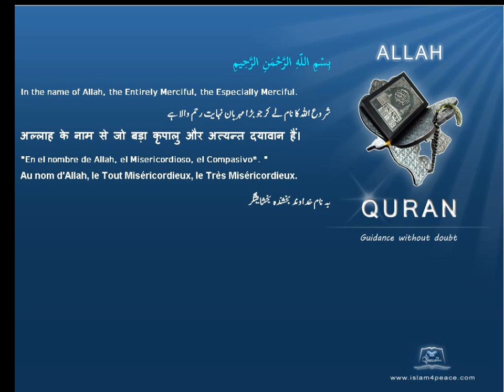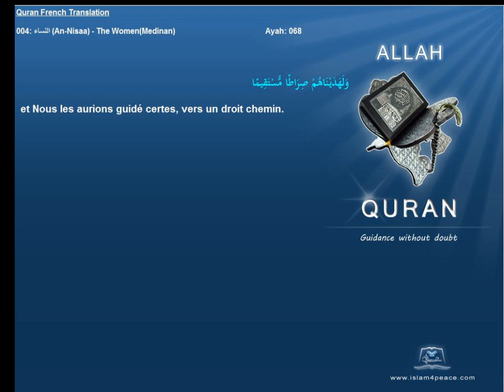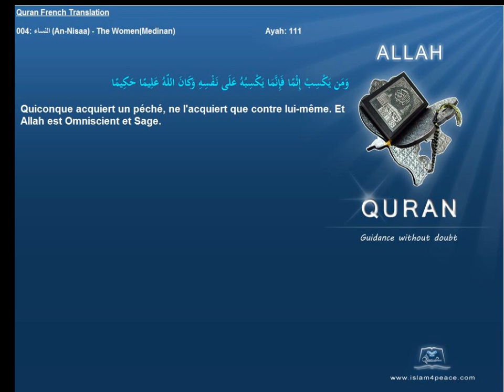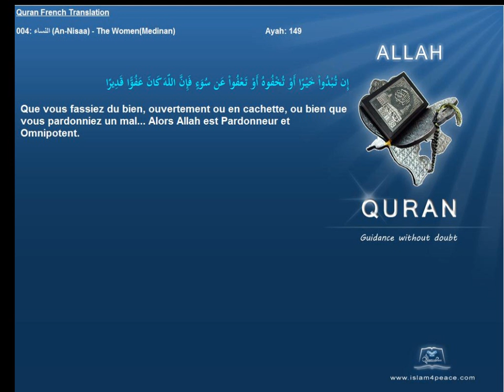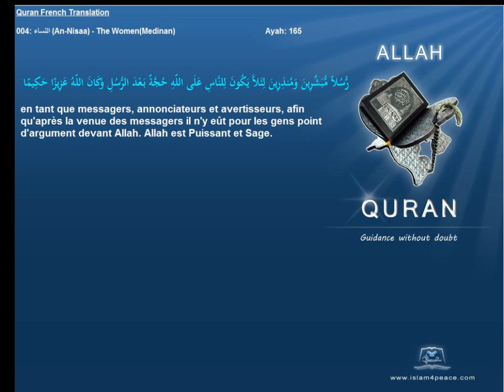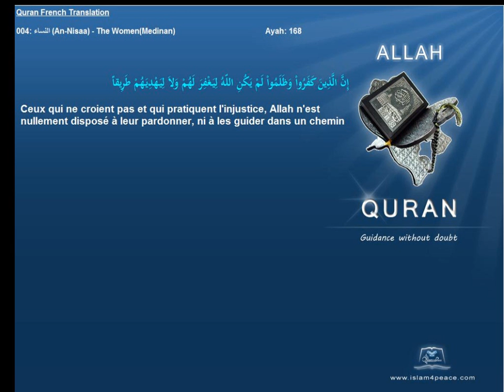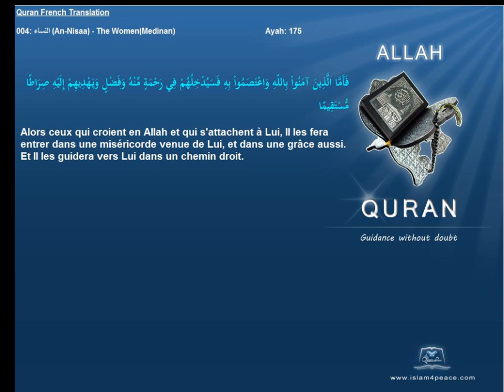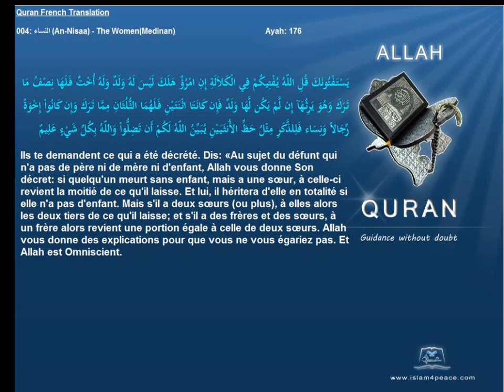Quran French Only Translation 004 النساء An Nisaa The WomenMedinanIslam4peace com